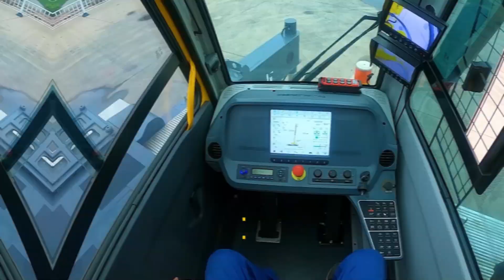XCMG 160-ton All-terrain Crane XCA160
Why choose XCA160?

Mercedes Benz Engine
Road Speed up to 80km/h
Under 12t per axle
Ergonomic Drivers Cabin
ZF transmission with 12sp Fwd and 2sp Rev
6-section U shape Boom
55t Counterweight
Road registerable in all states of AU&NZ

Why wait? Get this XCMG Crane now for your next project!
Call 1800CRANES to find out more information.